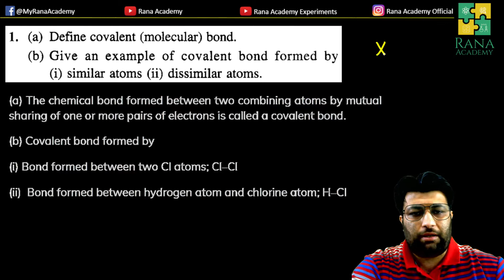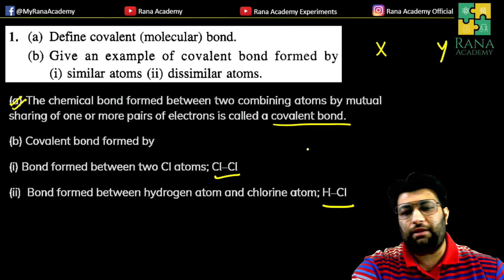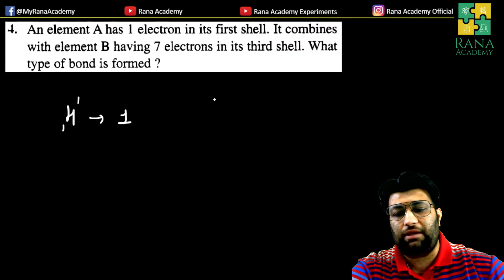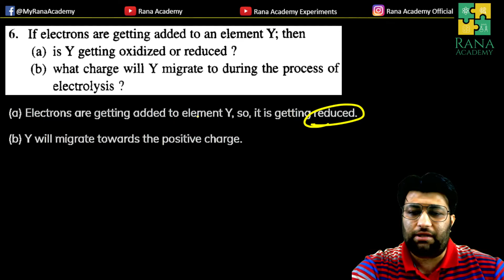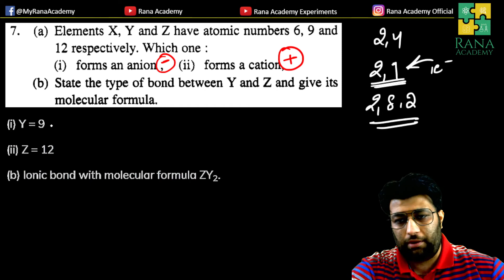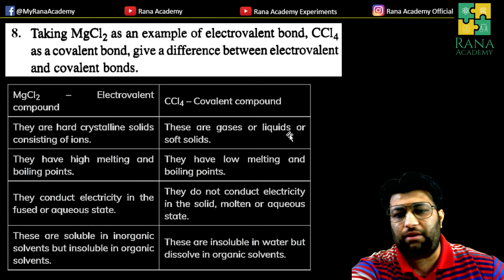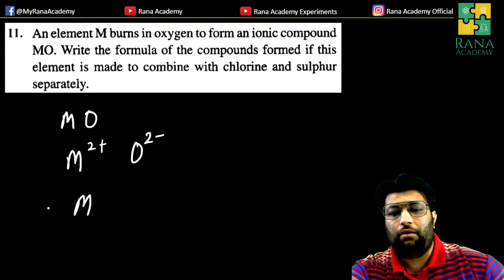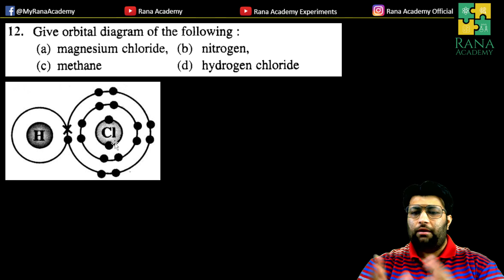CLASS 9 | ICSE | CHEMISTRY | SELINA PUBLICATION | ATOMIC STRUCTURE | EXERCISE 4E | QUESTION 1-12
In this video, I have discussed Questions 1-13 from exercise 4E.

Happy learning !!!